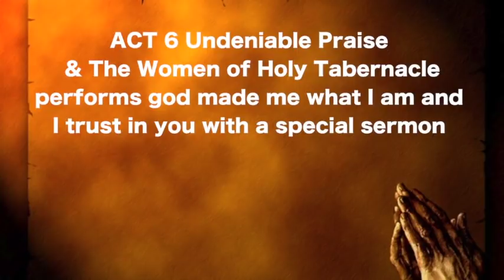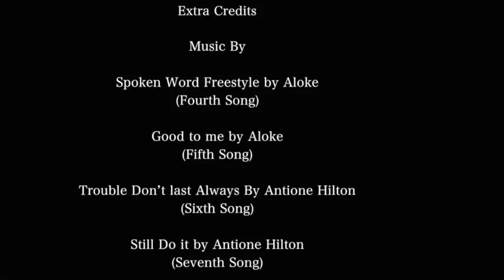Christian Hip- Hop Shop Episode 6 (Part 3 out of 3)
On 07/05/19, Producer Rickey Corporan takes the viewers on a journey to the Holy Tabernacle Church in East Harlem, NYC so check out these new performances by Richard Dulphin, Nyth Inning, Reuben Edovique, Aloke, undeniable praise and the holy tabernacle.